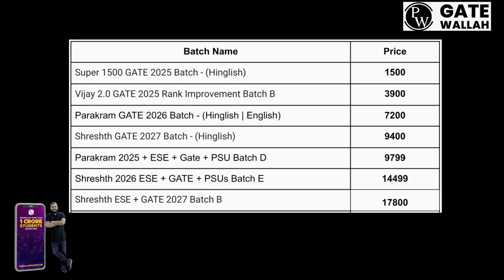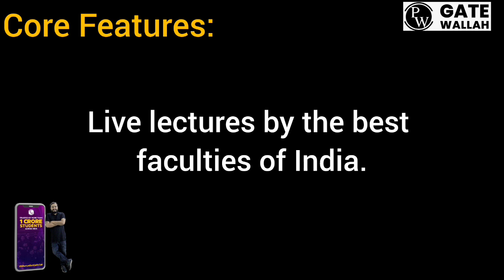WHY ENGINEERING IS EASY ?|HOW TO SCORE MORE THAN 8.5 CGPA IN ENGINEERING|KCET 2024 2ND ROUND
PW has got you covered with their batches. Hurry Now!

Shreshth 2.0 GATE 2026 + PSUs + Placement Preparation Batch C - Computer Science & IT

Shreshth GATE 2027 PSUs Placement Preparation Batch B - Computer Science IT Gate